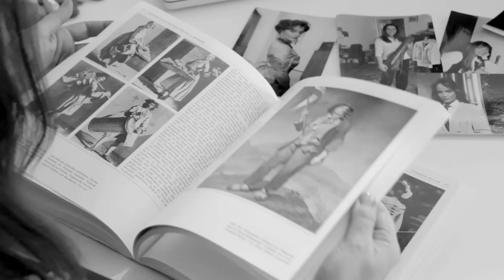Filmstadt (Episode 7.1)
FILMSTADT (kurz: FLMSTDT) ist eine Serie über uns - die Bewohner der Medienlandschaft.

Melinda ist endlich in Berlin angekommen. Dort hat sie neue Freunde kennengelernt. Eine Freundin davon ist Patti, die als Kostümbildnerin in Berlin kaum Chancen hat.  Zusammen sitzt sie mit einem früheren Star des deutschen Fernsehens: Katja Bienert. Sie erzählt ihr, dass sie ihren Bruder in Hamburg suchen will, der in Hamburg ein großer Produzent ist (oder wahr). Wer die 6. Folge gesehen hat, weiss, um was es geht.

Diese Serie wurde von keinem TV-Sender produziert, sondern eigenständig von der Initiative "UnsereSerien" getragen. Geschrieben, inszeniert und produziert von Dennis Albrecht, der hier viel Biographie und Anekdoten aus 17 Jahren Filmgeschäft einfliessen lässt. Viele TV-Serien Schauspieler kommen in Gastrollen vor, z.B. Oliver Hermann, Elke Jochmann & Wolfgang Hartmann (alle Alphateam), Ulrike Kargus & Niklas Osterloh (Rote Rosen), Tokessa Martinius & Norman Kalle (GZSZ) oder Jan Stapelfeldt (Marienhof, GSG9).

Jeden Mittwoch gibt es eine neue Episode auf CiNENET Deutschland zu sehen.